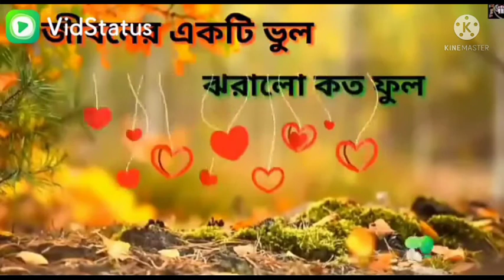রক্তে রয়েছো তুমি রয়েছো শিরায় মর্মে রয়েছো তুমি রয়েছো হিরায়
Valo video nice video nice song